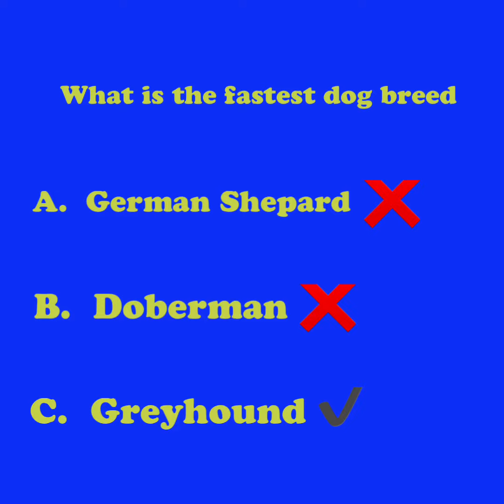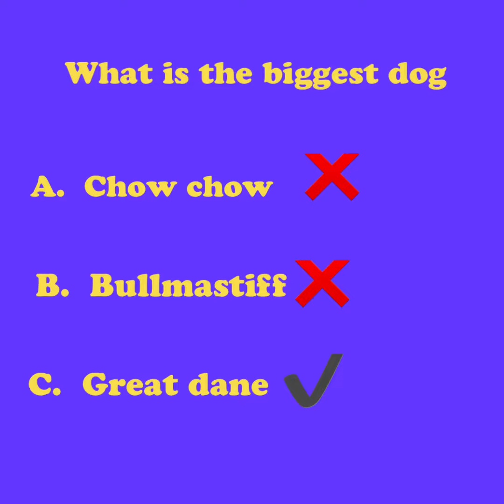Dog Quiz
Test your dog knowledge!